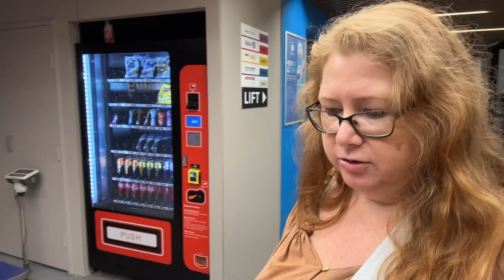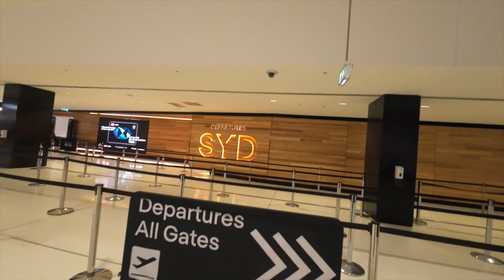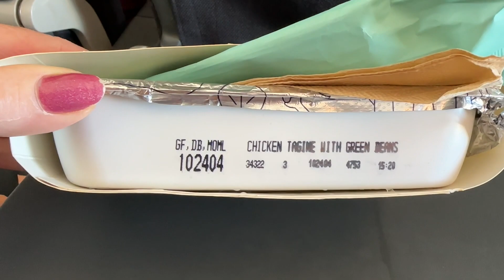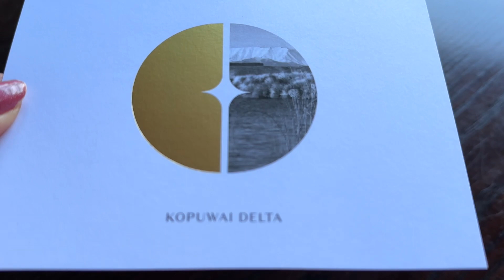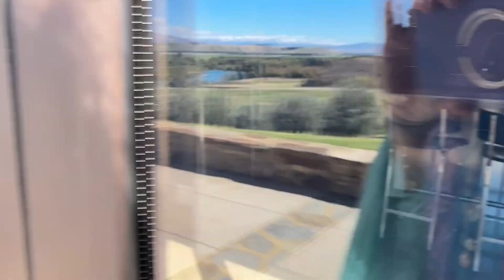Stunning New Zealand vineyard stay - 22nd & 23rd March,2023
We fly from Sydney to Queenstown, New Zealand and drive to a beautiful airbnb for a long weekend before Kevin has to work.